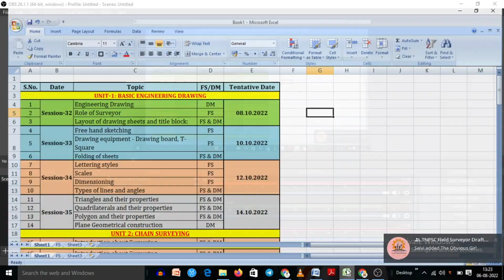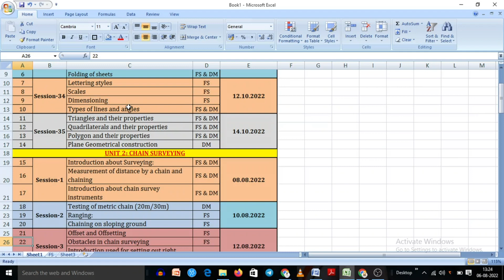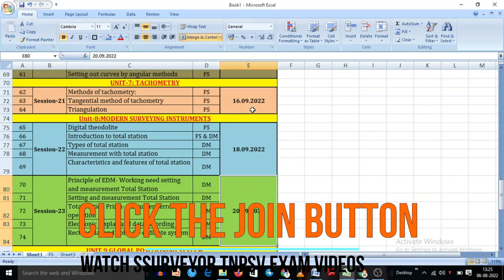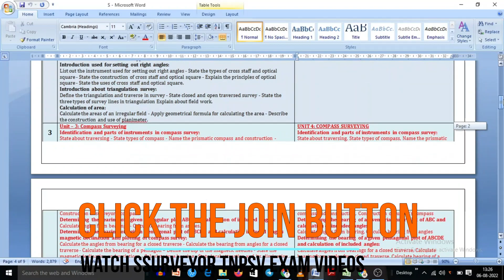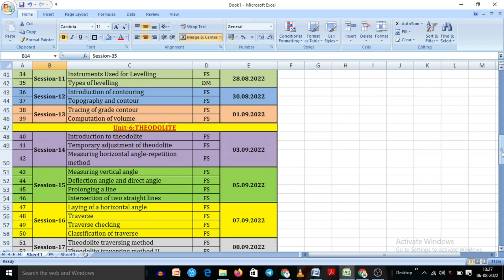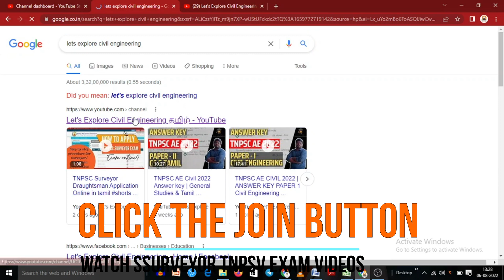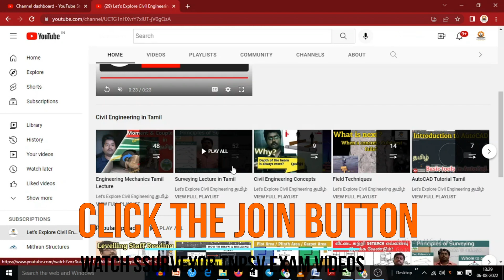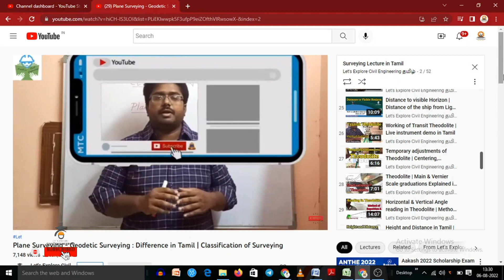TNPSC Surveyor Exam Online Class Preparation Strategy | Join our Channel as Member at just 799/- pm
Crack TNPSC Field Surveyor Draughtsman 2022 Exam at just Rs.799/Month. Click link or Join Button.

In this video, we discussed about the unit wise topics to be covered in our channel. You can watch the video at any time. Please share the information to your friends.

@Let's Explore Civil Engineering தமிழ்